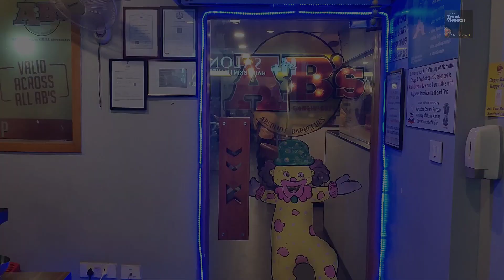Absolute Barbecue Bhubaneswar| Unlimited buffet at Rs799|Seafood|Kebab|Biriyani|Best Buffet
Your Search:
Absolute barbecue
Absolute Barbeque at Bhubaneswar
Unlimited buffet at Bhubaneswar

Intagram: trood_vloggers